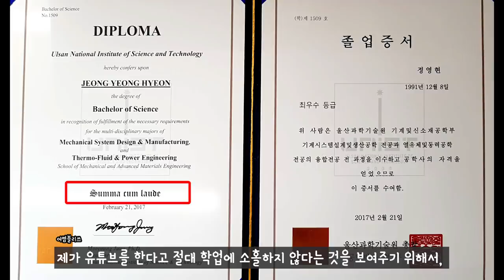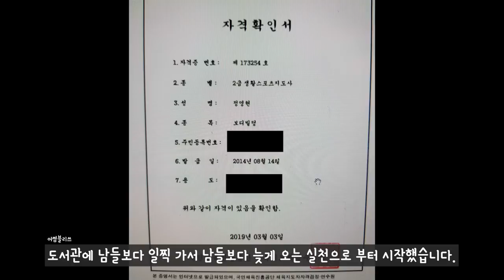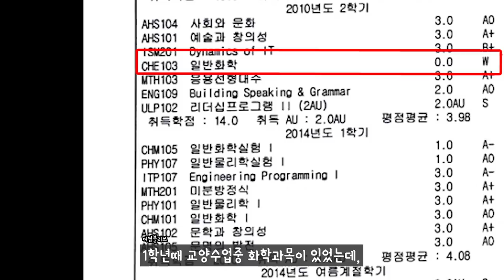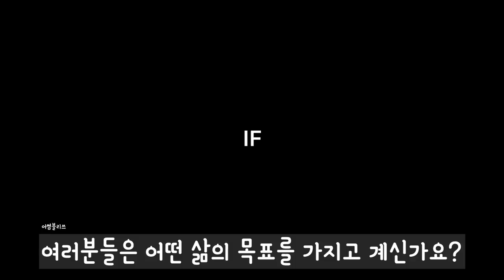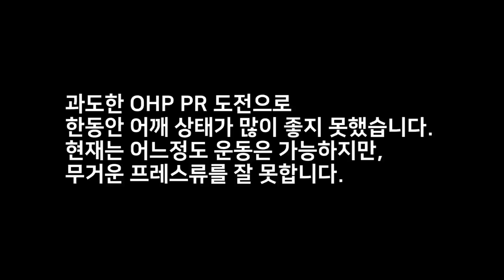[Bliss' Note] Aim High | 동기 부여 영상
미트리 닭가슴살 구매 (추천인을 통해서 가입시 추가 할인 적용)

[직업]
[운동경력]
 *3대 600kg (S:230kg / B:140kg / D:230kg @74kg)
 *2018 IPF KOREA 파워리프팅 대회(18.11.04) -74kg 체급 1위 및
   3대 600kg
 *2018 IPF KOREA Asia Powerlifting Championship 인도파견대회
  -83kg 1등 (18.04.01)
 *2018 IPF KOREA Grand Prix Powerlifting Championship -83kg 1등
  (18.01.28)
 *IPF(International Powerlifting Federation) Korea 2급 자격증 취득
  (17.08.30]
 *2급 생활스포츠지도사 보디빌딩 자격증 (14.08.14)

[GEAR INFO | 사용중인 장비]
[Music | 음악]